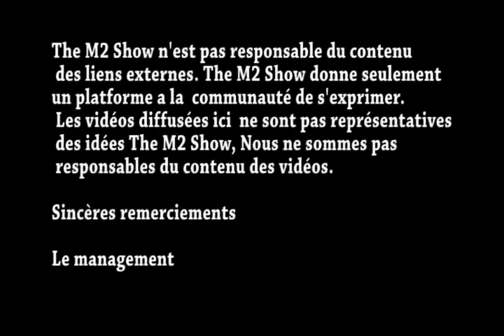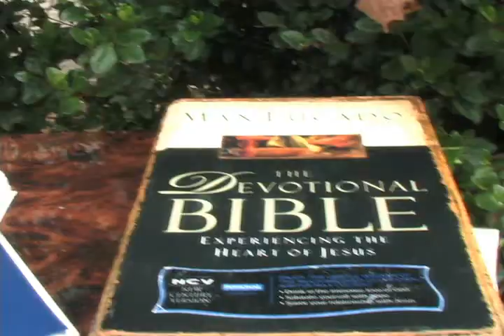Prophete Elie Nzeza parle sur The M2 Show PART 6